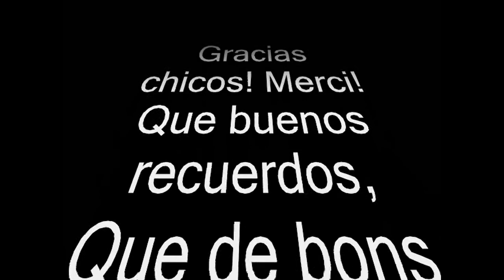Mercedes Audras Extraits Concerts France, Espagne, Argentine..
Extraits de Concerts de Mercedes Audras with Henri Graetz, Juan Marioni, Andy Smith, Pato Romero, Leo Alvarez.